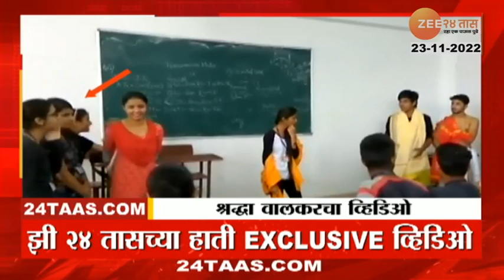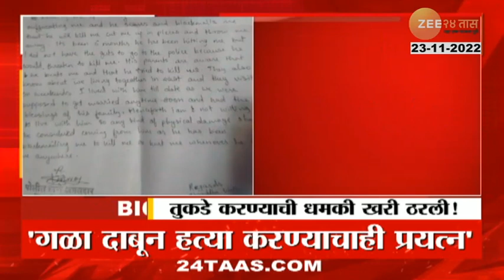Maharashtra Minister | Girish Mahajan On Shraddha Walkar Case ADD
Best remedy for gas trouble, acidity, indigestion. Amrith noni Gastrine.

5 Minitat 25 Batmya । 5 मिनिटांत 25 बातम्या